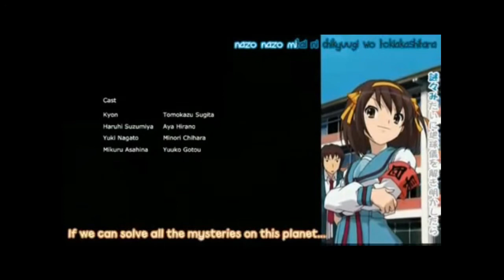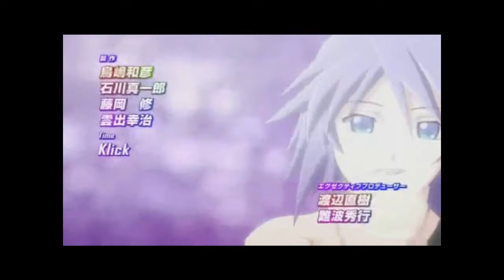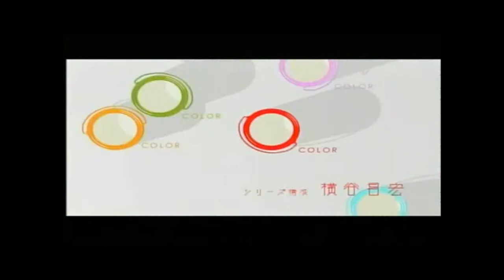Anime amv Turning Japanese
Plz go to this site its the new animeremixnews site

video i worked hard on :P
Anime/Game
D. Gray-Man
The World Ends With You
Air TV
Soul Eater
Hitman Reborn
Rosario + Vampire
Maria Holic
Song: Turning Japanese